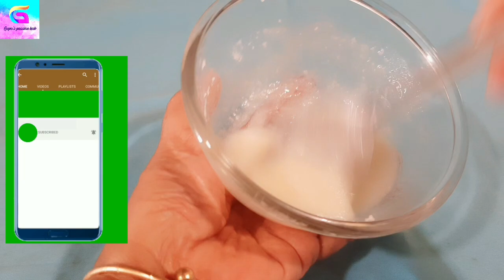ঘরে নিজে বানাও অসাধারণ 💥একটি ডে ক্রিম💥 ।শীতে ত্বকের যত্ন।ফর্সা হওয়ার উপায়।Homemade Winter Day Cream।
ঘরে নিজে বানাও অসাধারণ 💥একটি ডে ক্রিম💥 ।শীতে ত্বকের যত্ন।ফর্সা হওয়ার উপায়।Homemade Winter Day Cream।@Gopaspassionhub

আমার চ্যানেল এর সব ভিডিও খুব কার্যকরী, নিজেদের জীবনে এগুলো কে অন্তর্ভুক্ত করলে জীবন বদলে যাবে, সব সমস্যার সমাধান পেতে আমার চ্যানেল অবশ্যই সাবসক্রাইব করো আর বেল প্রেস করলে সব জরুরী ভিডিওর নোটিফিকেশন সবার আগে তোমাদের কাছে যাবে, তো এখুনি করো যদি এখনো না করে থাকো 🥰😘💖

ধন্যবা